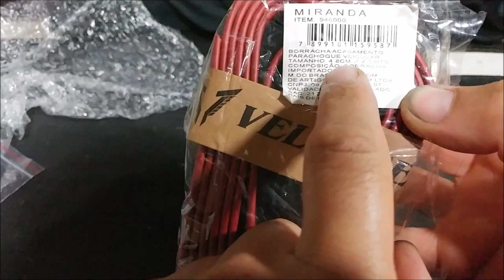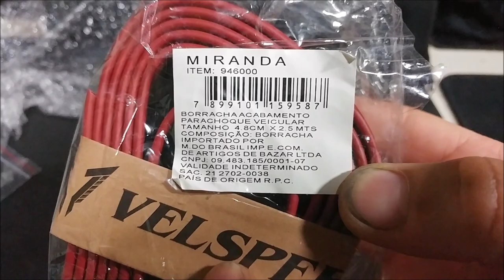UNBOXING Saia Spoiler Front Lip Spoiler Universal Ez Lip Car Bumper Splitter Protector MERCADO LIVRE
O Link do Produto :
No Mercado Livre: